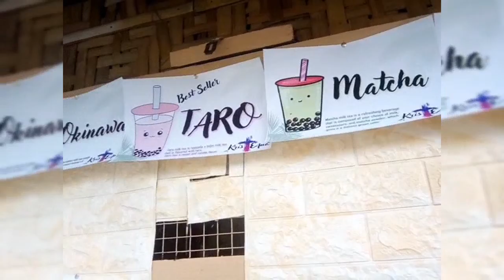Part II..Trying 25 pesos MilkTea😮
25 pesos milktea???
Masarap ba???
Keep watching💖